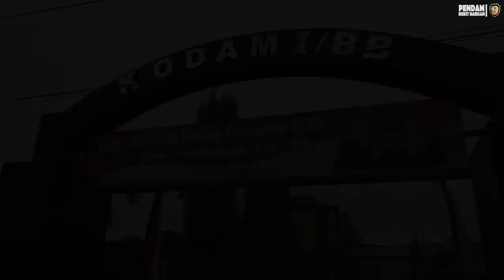Tradisi Korps Penyambutan Pangdam I BB Mayjen TNI Hassanudin, S.I.P, M.M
Seluruh Prajurit dan PNS Kodam I/BB melakukan acara tradisi penyambutan kedatangan Panglima Kodam I/Bukit Barisan yang baru, Mayjen TNI Hassanudin, SIP, bersama ibu, Ny Dwianne  Dessy Hassanudin di Lapangan Makodam I/Bukit Barisan, Jln Gatot Subroto Km 7,5 Medan, Rabu (25/11/2020).

Demikian disampaikan Kapendam I/BB, Kolonel Inf Zeni Djunaidhi, SSos, MSi, dalam keterangannya di Media Centre Pendam I/BB, hari Rabu (25/11/2020)

Acara penyambutan diawali dengan penghormatan Pangdam I/BB, Mayjen TNI Hassanudin, SIP, kepada personel Pos Jaga Kesatrian Makodam I/BB.

Kemudian dilanjutkan dengan penyematan kain khas Batak “Ulos” oleh Kasdam I/BB, Brigjen TNI Didied Pramudito kepada Mayjen TNI Hassanudin, dan penyerahan buket bunga dari Wakil Ketua Persit KCK PD I/BB kepada Ny Dwianne Dessy Hassanudin.

Acara tradisi korps penyambutan Pangdam I/BB yang baru ini sengaja meniadakan upacara militer seperti yang sudah-sudah.

“Karena masih dalam situasi pandemi Covid-19, maka upacara ditiadakan, dan diganti dengan acara penyambutan biasa dengan tetap mengedepankan Protokol Kesehatan,” jelas Kolonel Zeni.

Setelah menerima penyematan Ulos, Pangdam I/BB bersama ibu dengan didampingi Kasdam, Irdam, Kapok Sahli Pangdam, dan para Danrem jajaran berjalan melewati barisan Pedang Pora dengan diiringi lagu “Selamat Datang Bapak Panglima” yang dilantunkan para Prajurit Korsik.

Meski digelar secara sederhana, namun acara penyambutan Pangdam I/BB yang baru ini berlangsung cukup khidmat.

Apalagi dengan hadirnya barisan PNS TNI AD yang memberikan penyambutan “Beras Ni Tondi”.
Tampak Pangdam I/BB, Mayjen TNI Hassanudin dan ibu begitu gembira menerima semua prosesi acara penyambutan yang disuguhkan para Prajurit dan PNS TNI AD.

Acara diakhiri dengan tatap muka dan silaturahmi Pangdam I/BB bersama Ibu dengan seluruh PJU di Lounge Room Makodam I/BB, serta dilanjutkan pengucapan ikrar sumpah setia dan penghormatan kepada Pataka Kodam I/BB yang digelar di Serambi Kehormatan.

"Untuk acara hari ini dilakukan tradisi korps penerimaan Pangdam I/BB yang baru yang kemudian dilanjutkan dengan apel luar biasa dan serah terima naskah kerja. Acara malam pisah-sambut Pangdam I/BB akan dilangsungkan pada Sabtu, 28 November 2020 di Balai Prajurit Makodam I/BB," pungkas Kolonel Zeni.